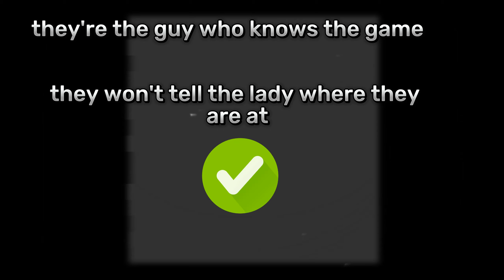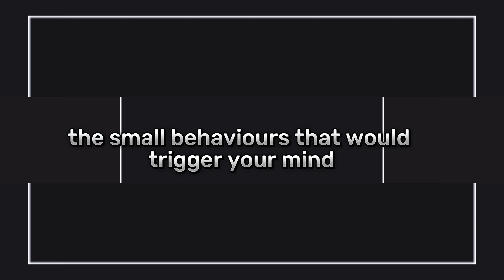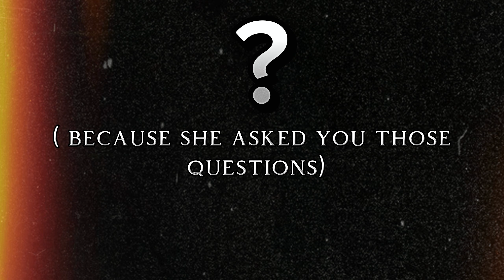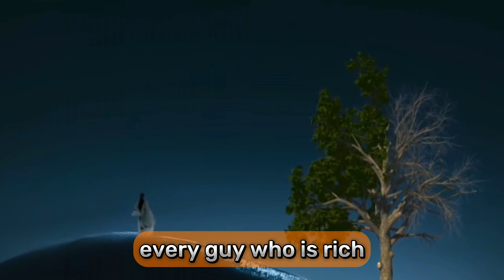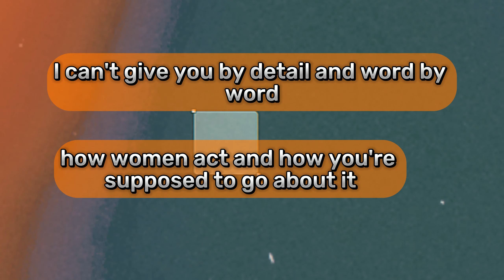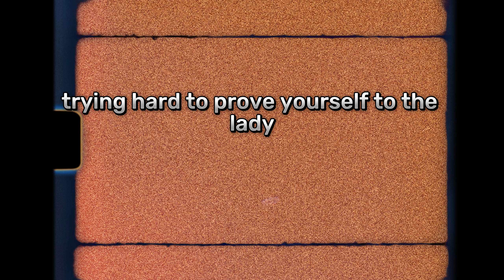WOMEN THRIVE off of CHAOS EMOTIONALLY (Female Nature Fantasy)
WOMEN THRIVE Off of CHAOS and Turmoil Emotionally (Female Nature Fantasy)